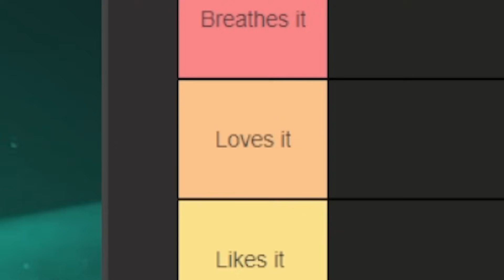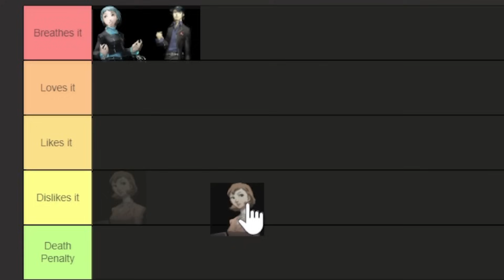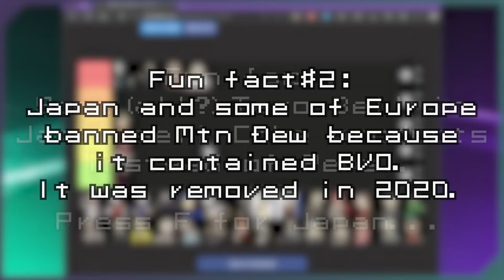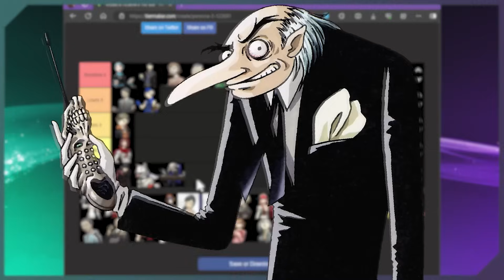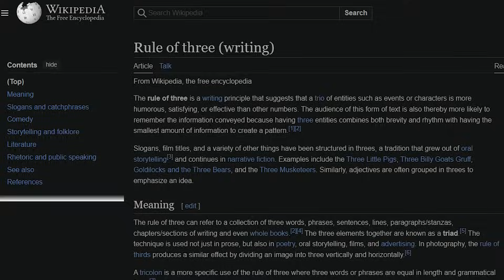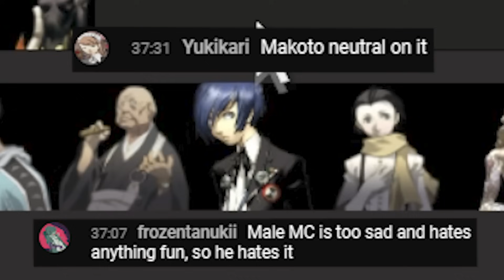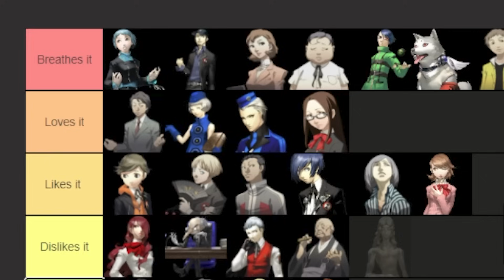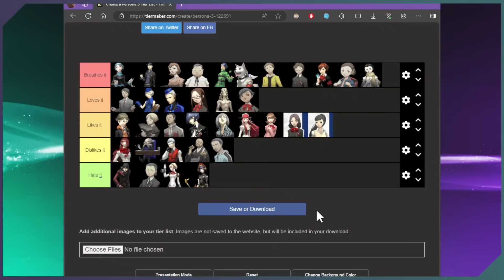The "Persona 3 loves Baja Blast" tier list (SPOILERS!)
The tier list you've always wanted

Everyone knows the Persona 3 cast is fantastic, but what about their opinions on the greatest Mountain Dew flavor of all time?

Grab your nearest bottle of Baja Blast, turn that P3 Reload soundtrack up to 11, and join us for what can only be described as "the stream highlight of all time."

Chapters:
Fuuka - 1:14
Junpei - 1:43
Ms. Toriumi - 2:06
Ken - 2:30
Mitsuru - 2:59
Nozomi - 3:09
Jin - 3:44
Tanaka - 4:27
Elizabeth - 5:07
Igor - 5:19
Bebe - 5:32
Koromaru - 6:05
Shinji - 6:16
Kaz - 6:21
Kenji - 6:29
Hidetoshi - 6:40
Chihiro - 7:14
Theodore - 7:30
Akihiko - 7:44
Aigis & Metis - 8:10
Keisuke - 8:20
Kotone - 8:32
Makoto - 9:04
Maiko - 9:20
Monk - 9:29
Akinari - 9:39
Yukari - 9:54
Takaya - 10:10
Ryoji - 10:21
Chidori - 10:35
Yuko - 10:40
Saori - 10:55
Rio - 11:44
This Guy - 12:00